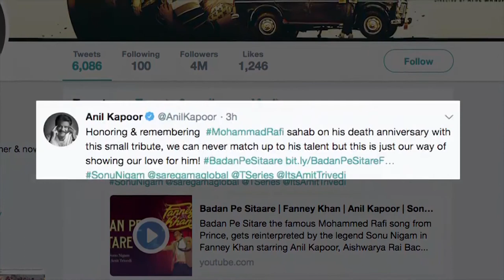News English USA 1st Aug 2018